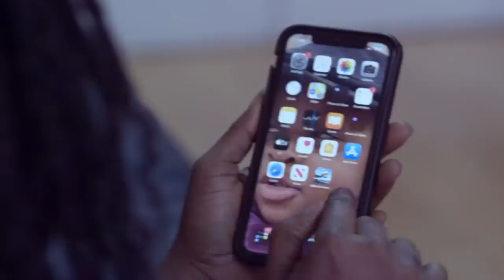Im 65 Years Plus; Was There When Ghana Got Independent;Im not A Kid- GENTLE ACTOR TELLS HIS REAL AGE